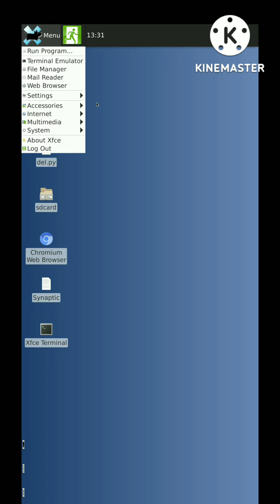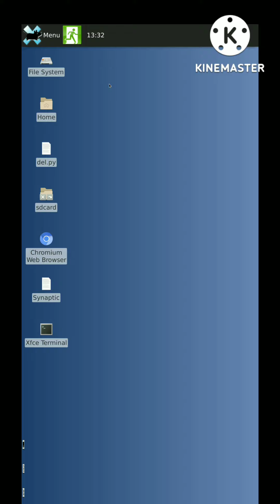Linux na ANDROID telefonu